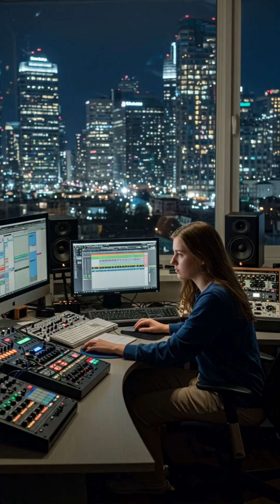Ada Lovelace: The Woman Who Programmed the Future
Ada Lovelace didn't just write history in 1843—she programmed it. While translating notes on Charles Babbage's theoretical Analytical Engine, this mathematical visionary saw beyond calculations to imagine machines that could create music and art. Her algorithm for computing Bernoulli numbers became the world's first computer program, written a century before computers existed. Lovelace's revolutionary insight that machines could manipulate symbols, not just numbers, anticipated modern computing and transformed our understanding of what technology could achieve. Join ThoughtShot for this dive into the extraordinary mind that bridged Victorian mathematics and modern computing.